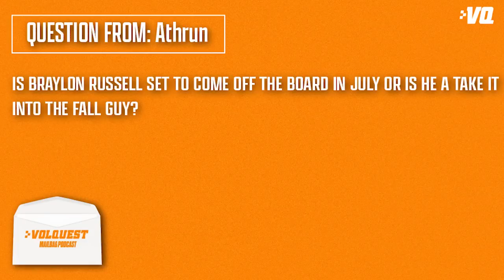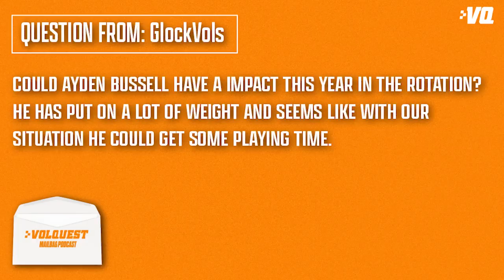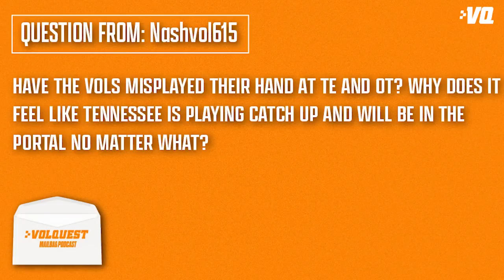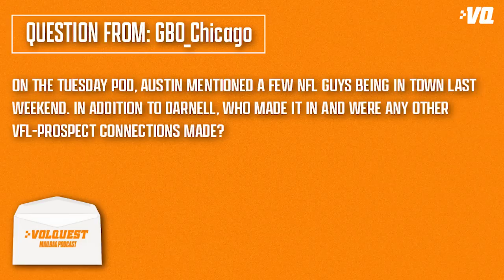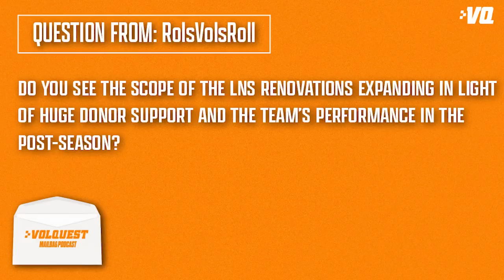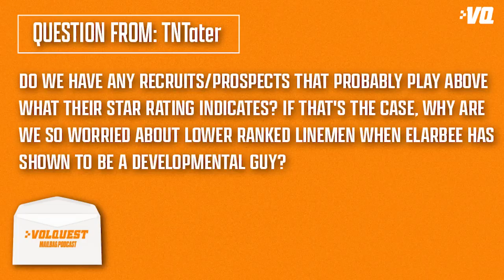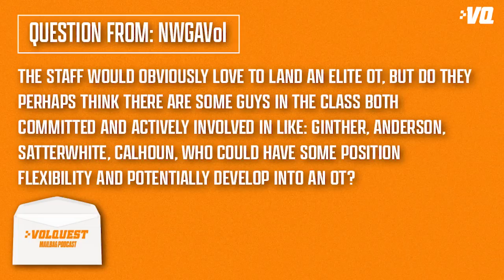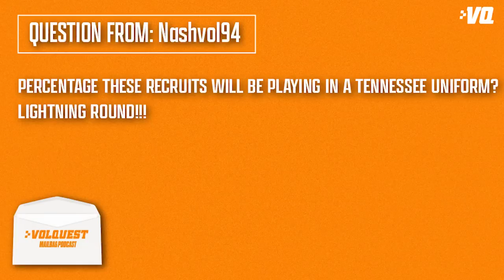Volquest answers your weekly Tennessee football & recruiting questions in the Vols' mailbag